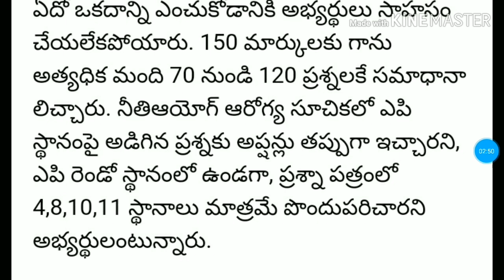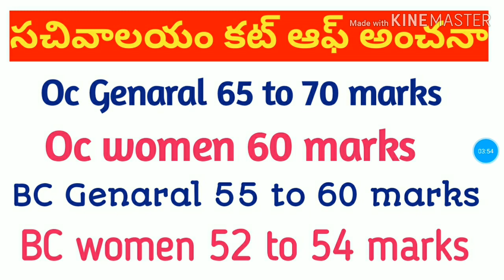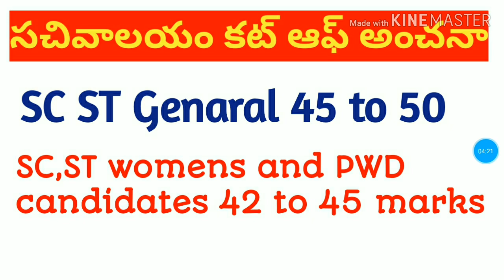Ap grama sachivalayam category 1 exam paper|ఎన్ని marks వస్తే safe zone లో ఉండవచ్చు|cut off marks